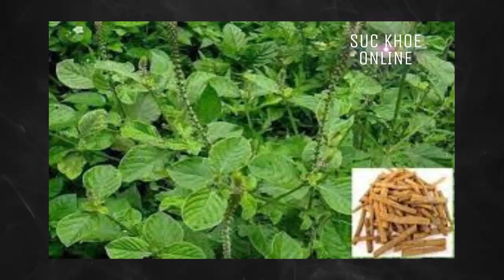sức khỏe online// tác dụng chữa bệnh của cây thuốc Ngưu Tất.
sức khỏe online// tác dụng chữa bệnh của cây thuốc Ngưu Tất .các cách chữa bệnh từ cây thuốc ngưu tất bạn nên biết...